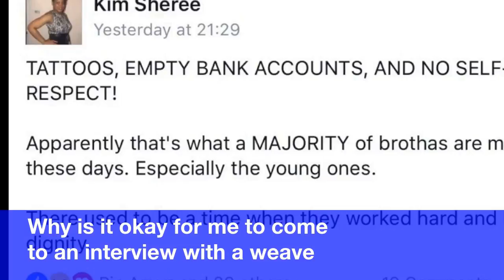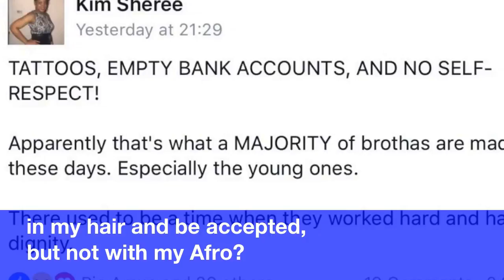13 Young, Black Women Share What It's Like To Enter The Workforce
13 Young, Black Women Share What It's Like To Enter The Workforce
 Endia  Beal  is a  North Carolina  based  artist  and  associate professor  of  art  at  Winston-Salem State University,  whose  work  explores  ideas  of  race,  gender,  and  identity  in  the  US.
Through  photography,  her  ongoing  projects  Am  I  What  You're  Looking  For? and  Can  I Touch  It? confront  headfirst  the  prejudices  that  many  young people  of  color  experience  every day  in  the  workforce.
 For  Am  I  What  You're  Looking  For?,  Beal  asks  young  black  women  to  share  their  personal  experiences  with  office  culture  and  how  those  experiences  reflect  racism's  legacy  in  the  US.
The  photographic  series,  Am  I  What  You're  Looking  For?,  provides  a  vehicle  for  women  to  give  their  testimonies  and  speak  about  issues  that  are  normally  ignored.
 Why  is  it  okay  for  me  to  come  to  an  interview  with  a  weave  in  my  hair  and  be  accepted,  but  not  with  my  Afro? It's  not right.
I  also  feel  empowered  to  show  young  black  women  that  they  can  stand out  and  be  successful  in  a  corporate  space,  as  long  as  they are  passionate  about  what  they  do,  and  always  give  their  best."  -  Crystal,  24